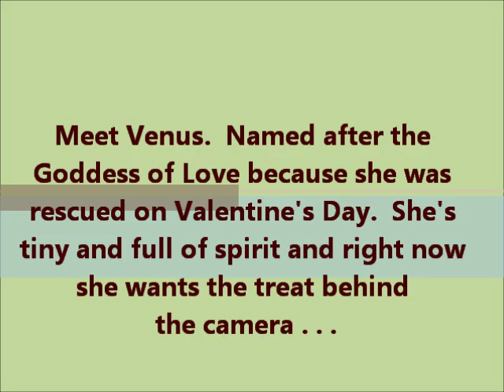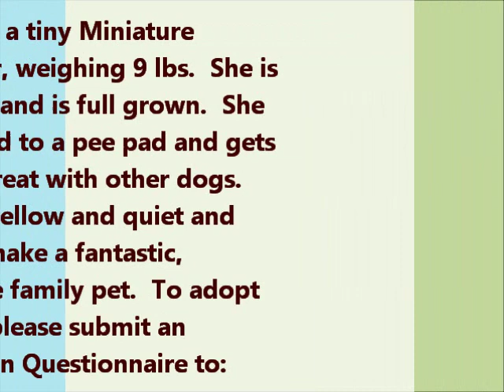Miniature-Pinscher-Adoptable-KenMarRescue-Venus-2-28-12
KenMarRescue.org

Meet Venus! She's a one year old, full-grown, 8 lbs, adorable tiny chocolate and
tan Min-Pin. Venus gets along with other dogs and loves to be held. She's a total pocket pup that loves to go anywhere you're going. She is very mellow and gets along with everyone.

 Venus is spayed, microchipped and has all of her shots. She is ready and waiting for her new fur-ever home.

BREED: Miniature Pinscher, spayed female, 1 yr, 8 lbs

OBSESSIONS:  Wanting to sit on your lap all the time and then snuggling in bed with you.

FAVORITE JOB: Running in the yard.

KNOWN ACHIEVEMENTS: Keeping my crate clean at night.

 To adopt Venus, please submit an Adoption Questionnaire to:  KenMarRescue.org